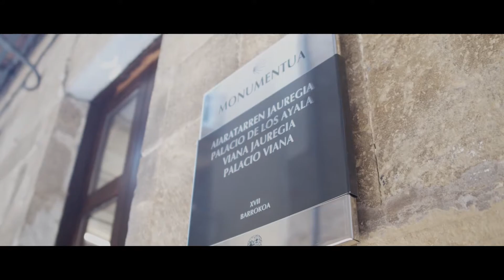Spot Mayor de Migueloa de Rioja Alavesa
Contacta con nosotros par auna producción audiovisual a la altura de tus expectativas.